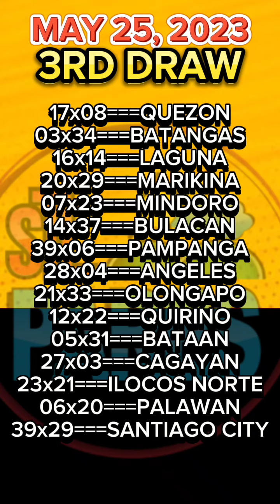STL 3RD DRAW 8PM RESULT MAY 25, 2023